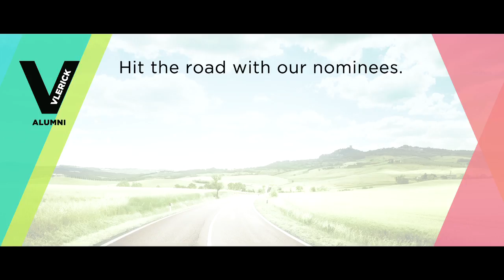Vlerick Award 2016: Meet Eric Domb, CEO of Pairi Daiza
During the Vlerick Award 2016 we will further explore the theme of "Legacy and Promise: Building on yesterday, heading into tomorrow". How do each of our nominees lead their company which has such a rich past without losing focus on the future? How can we build on legacy and head into tomorrow to realise the promise of the future?

On Thursday 2 June 2016 you will have the chance to choose the winner of the 16th annual Vlerick Award in the prestigious Hotel Plaza in Brussels.

Vlerick Alumni kindly invites you to attend our exciting live show, hosted by Frederik Delaplace (De Tijd). After a VIP seated dinner (new!) you can vote for your favourite nominee during the Award Ceremony. The event will be followed by a networking reception.